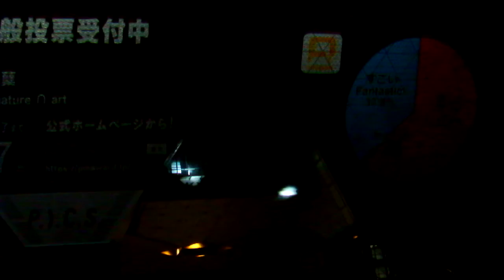東京国際プロジェクションマッピングアワードvol 4 20191116東京ビッグサイト4 蘖 佐賀大学 DSCF2305